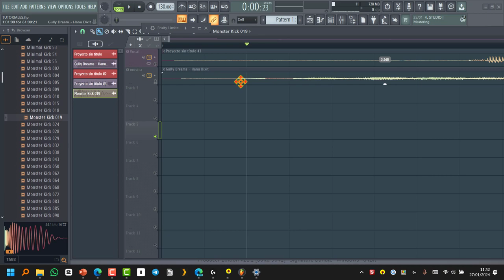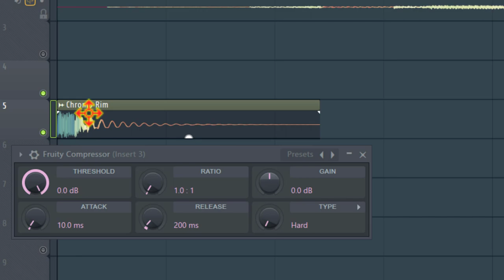Cuánto duran las transientes en Milisegundos?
Enseño en FLStudio un pequeño truco para saber cuantos milisegundos tiene de duracíon cualquier sonido o parte del mismo. Nos puede servir a la hora de configurar algún sidechain, para configurar el ataque de los compresores, etc.